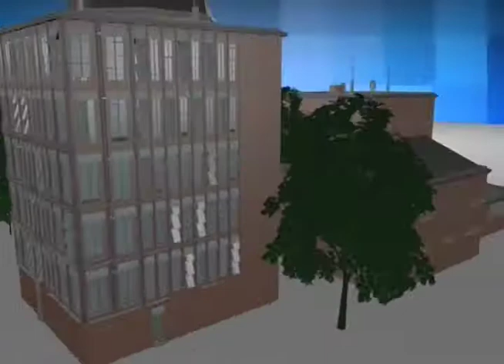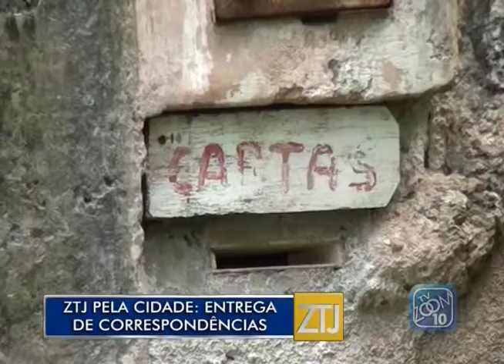02-02-2017 - PELA CIDADE: ATRASO NAS ENTREGAS DOS CORREIOS - ZOOM TV JORNAL